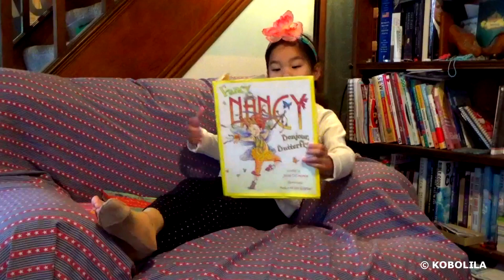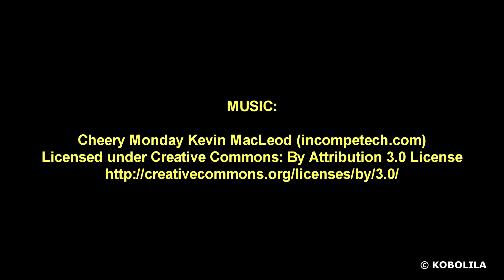Lemondrop "Reads" Bonjour, Butterfly - 11-28-18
Lemondrop doesn't really read yet, but she likes to recite back to  us what she remembers of the books we read to her. Here the book is Fancy Nancy's Bonjour, Butterfly.